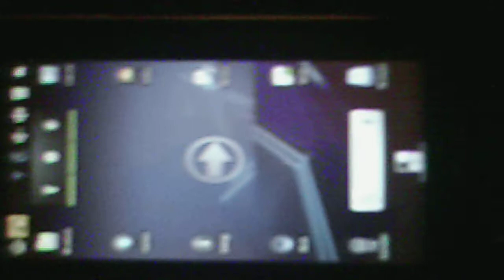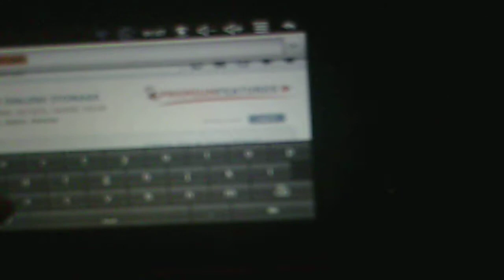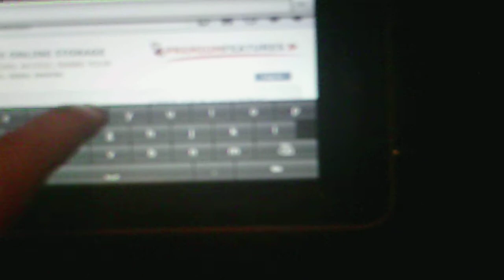Android Elantra Crash Pad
Few features of the android that will be installed in my crash pad within the next few days